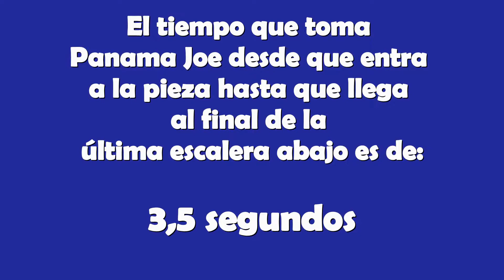Speedrunning Montezuma's Revenge, comparing time saving strategies Vol. 1 (Eng Subs Avalilable)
In this video I compare two speedrun strategies, jumping and going downstairs.